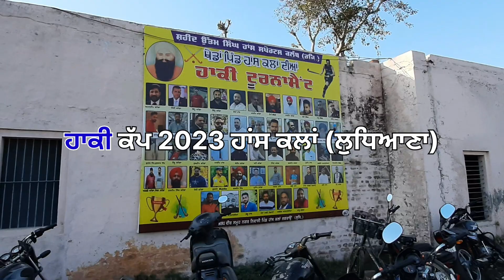vlog 2 hockey cup #2023